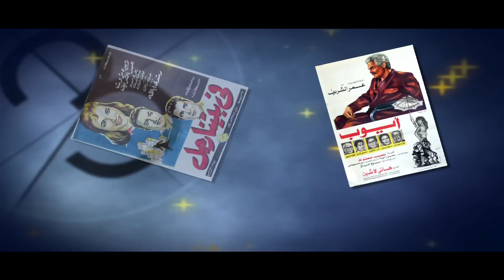Video Tributo a Omar Sharif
La III edición del Festival de Cine Global Dominicano rindió homenaje a una de las figuras más representativas y brillantes del firmamento cinematográfico ofreciendo un tributo al insigne actor internacional Omar Sharif.